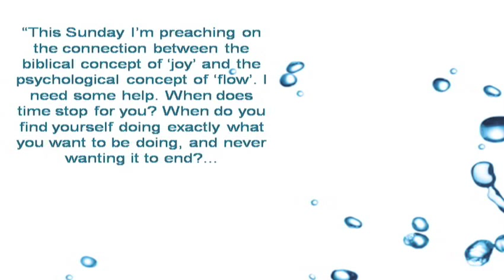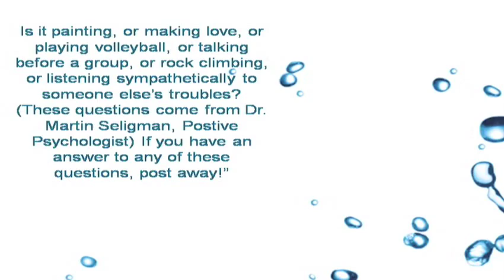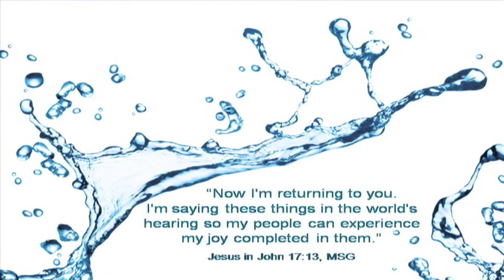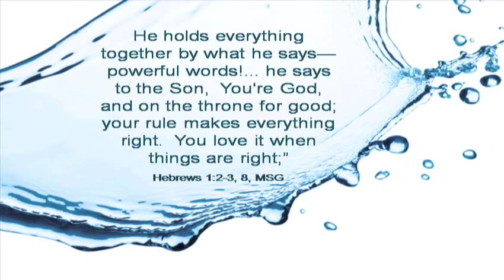Flow - The Power of Positive Psychology?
In this message we connect the biblical concept of joy with the psychological concept of flow.

Now that we have actually received this amazing friendship with God, we are no longer content to simply say it in plodding prose. We sing and shout our praises to God through Jesus, the Messiah!
Romans 5:11, MSG

Celebrate God all day, every day. I mean, revel in him!
Philippians 4:4, MSG

By his Son, God [the Father] created the world in the beginning, and it will all belong to the Son at the end. This Son perfectly mirrors God, and is stamped with God's nature. He holds everything together by what he says—powerful words!... he says to the Son, You're God, and on the throne for good; your rule makes everything right. You love it when things are right;
Hebrews 1:2-3, 8, MSG

Now is your time of grief, but I will see you again and you will rejoice, and no one will take away your joy. In that day you will no longer ask me anything. Very truly I tell you, my Father will give you whatever you ask in my name. Until now you have not asked for anything in my name. Ask and you will receive, and your joy will be complete.
Jesus in John 16:22-24, TNIV

Why should the children of a King,
Go mourning all their days?
Isaac Watts